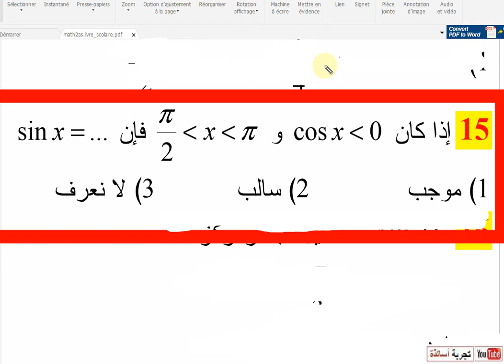الزوايا الموجهة وحساب المثلثات ثانية علوم تجريبية حل التمرين 15 صفحة 227